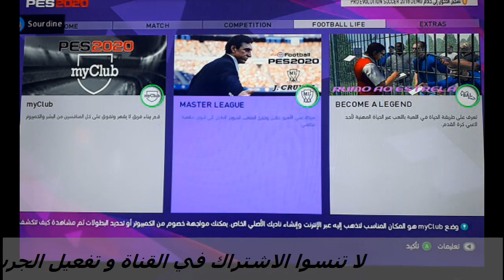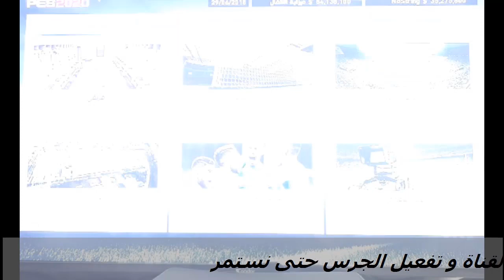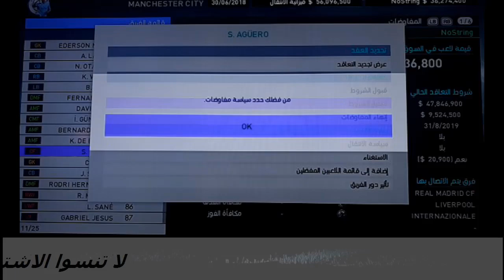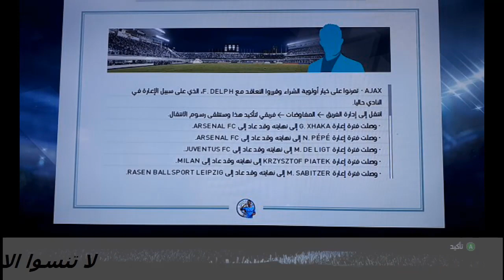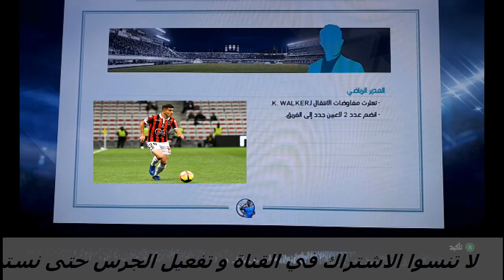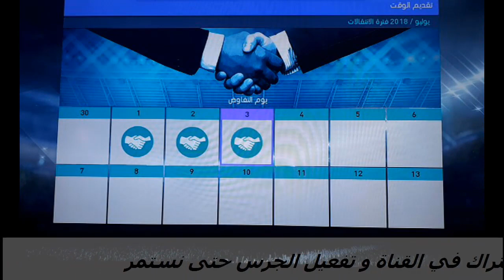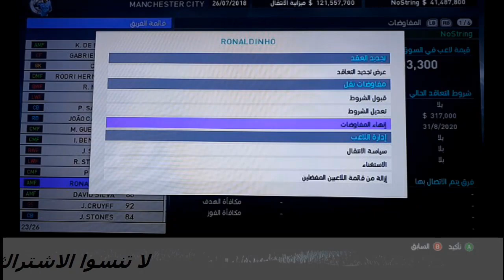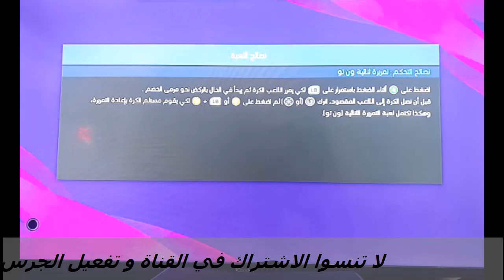سلسلة ماستر ليج #1 دخولي في مفاوضات مع لاعبين جدد في بداية الموسم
ملاحظة : لقد عدلت لكم صفحة الفيس بوك الجديدة
اليكم فيديو لتحميل الباتش و اللعبة بيس 2018
افضل واسرع برنامج vpn مجاني للكمبيوتر 🚀 مفعل مدي الحياة 🔓 - 2019
1.9K0
ما هو ال "VPN" وكيف يعمل | فوائده | أضراره + أفضل برامج الVPN للكمبيوتر والموبايل
5:22افضل برنامج VPN يمكنك إستخدامه للكمبيوتر والجوال
أقوى تطبيق VPN على الاطلاق لتسريع الانترنت وفتح المواقع المحجوبة مفيد جدا لتشغيل لعبة PUBG LITE
افضل برنامج vpn (في بي إن) للكمبيوتر مجاني وسريع 2018 | best free vpn for computer
أسرع و أقوى تطبيق VPN لفتح المواقع المحجوبة بالجزائر و الدول العربية بسهولة 🔓 2019
برنامج RitaVPN للأندرويد و الأيفون و الويندوز - افضل برنامج VPN للجميع !
تجربة لعبة: eFootball PES 2020/ النسخة التجربية| إي فوتبول برو إفولوشن سوكر 2020
اخيراً اول تجربة للعبة بيس 2020 الكاملة PES 2020 !! 😱🔥
رسمياً | اللاعبين المتحولين من جولد الى بلاك فى بيس 2020
#01 فتح بكجات ماي كلوب بيس 2020 حظ 🔥🔥🔥
شرح طريقة تركيب أوبشن فايل بيس 2020 - PES2020 Option file
واخيرا تحميل لعبة PES 2020 للاندويد النسخة Demo الاصلية باخر الانتقالات والاطقم واللعيبة لعام 2020
eFootball PES 2020 ⚽️ماهو الجديد في اللعبة
اخيرا لعبة PES 2020 XBOX 360 بجميع الانتقالات الصيفية ⚽💥
أخيرا: كيفية تحويل Pes 2018 الى 2019 لل Xbox 360 – آخر اصدار حصريا
PES 2018 | eFOOTBALL PES2020 the FNA patch | بنفس قوائم بيس2020!!!
FRANK PATCH - ATUALIZAÇÃO DE UNIFORMES + PLACAR PES 2020 - PES 2018 - XBOX 360
باتش تصحيح الانتقالات PES2018 xbox 360
PES 2018 XBOX360 MONSTER PATCH UPADTE SAMMER TRANSPER 2019/2020
باتش تحويل PES 2018 الی PES 2019 لجهاز XBOX 360
PES 2020 - RUMO AO ESTRELATO #14 - O FINAL DA TEMPORADA ESTA CHEGANDO !
مراحل تطوير جرافيك للعبة بيس PES من تاريخ 1995 إلى 2020
PES 2018 All Tricks and Skills Tutorial [Xbox One, Xbox 360 & PC]
INÍCIO DO CORINTHIANS NAS OITAVAS DA LIBERTADORES!! PES 2020 - MASTER LEAGUE #14
FIFA 20: Pack opening + Division rivals
PATCH eFootball PES 2020 XBOX 360 COM REBAIXAMENTO BR 2 patchs por 6 reais LANÇAMENTO
كن اسطورة : اخر حلقة مع ريال مدريد PES 2020 ؟! 😱🔥
ماستر ليج : النهائي و الحلقة الاخيرة PES 2020 !! 😱🔥
ماستر ليج # 8 : مفاوضات مع نيمار واداء خرافي PES 2020 !! 😱🔥
ماسترليج#18 : انتقلت الى ريال مدريد😍🔥|بيس2020|PES2020
ماستر ليج : نصف نهائي الكاس ضد برشلونة PES 2020 !! 😱🔥
ماستر ليج #1 | البداية الاسطورية مع ريال مدريد 😱 | بيس 2020 - PES 2020
ماستر ليج #2 (( رسمياً بوغبا ينتقل الى ريال مدريد!! )) - بيس 2020 - PES 2020
ماسترليج # 14أرسنال وطريق العودة😍 الحلقة الأخيرة🔥 بيس 2020 PES
ماستر ليج : مباريات مجنونة للصدارة في PES 2020 !! 😱🔥
ماستر ليج : مباراة مصيرية في دوري ابطال اوروبا PES 2020 !! 😱🔥
بيس20|ماستر ليج#1|الهممممممممة الهمة 🤯🔥
ماسترليج #1 | بدايه مسيره التدريب مع الريال بقياده كرلوس | بيس 20 | PES 20
سلسلة: ماستر ليج - PES 2020